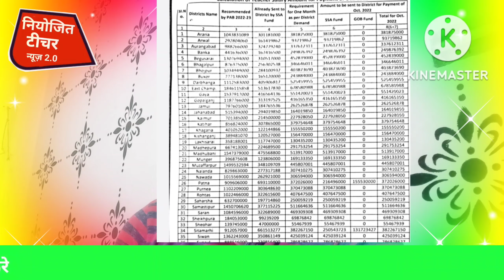SSA Allotment update | अक्टूबर के वेतन 38%DA के साथ भुगतान के लिए राशि जारी